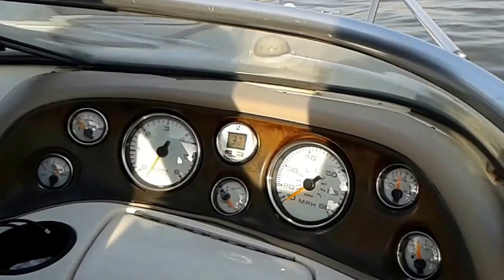Adrenalinsko uživanje na Savi